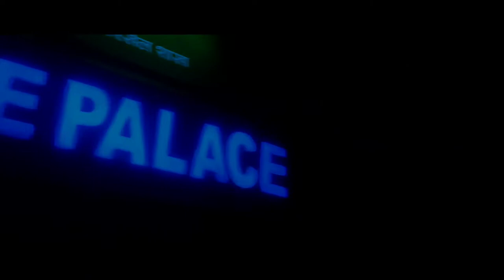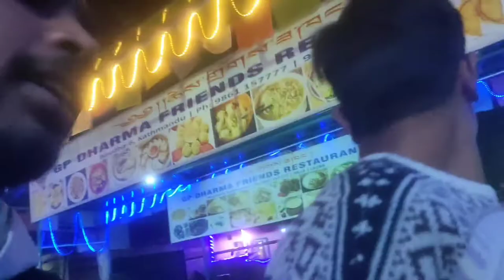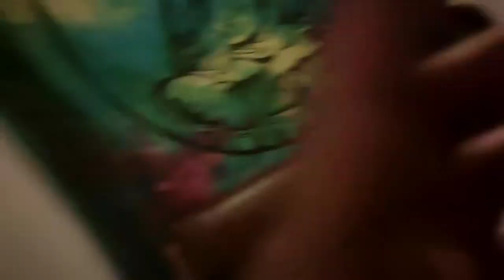1K FAMILY CELEBRATION 🥳 ll keep supporting ll @rcmvlogs5489 ‎@mtvlog278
1K FAMILY CELEBRATION 🥳 ll keep loving and supporting ll ‎@rcmvlogs5489  ‎@mtvlog278  ‎@ahrno3550